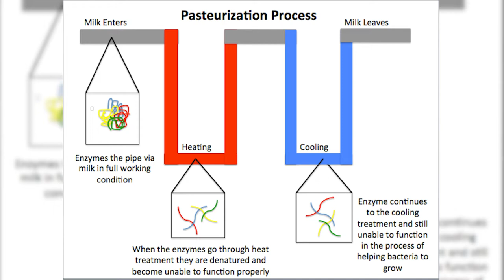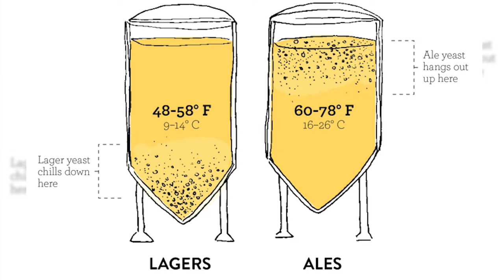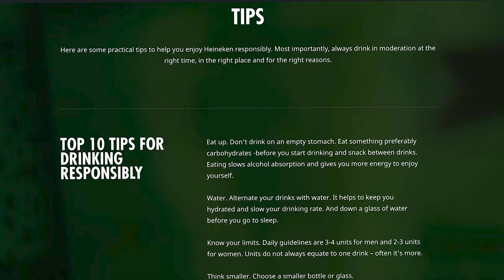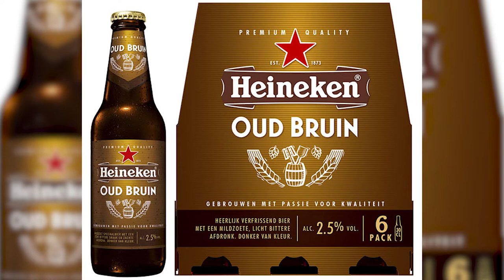Everything You Ever Wanted to Know About Heineken! | On Tap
Chris gives the rundown on Heineken, discussing the history and global reach of the company, along with it’s 3 best-selling beers. But how do they compare to each other? Find out in the taste test!